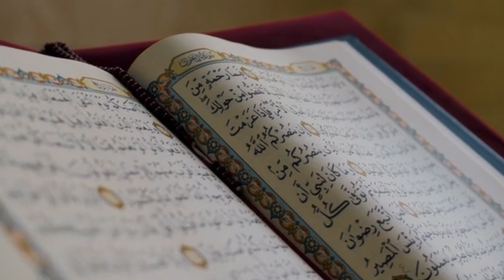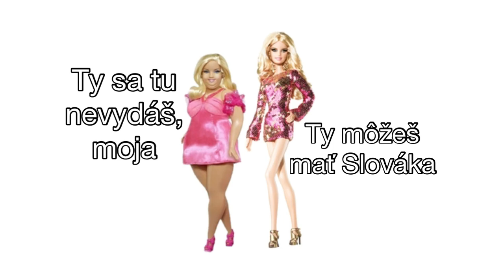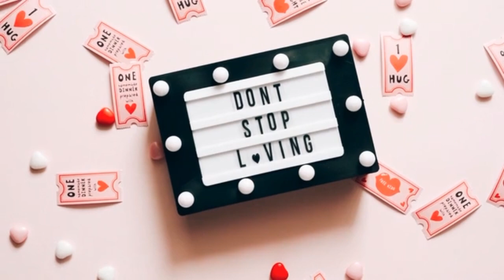TY SI VYDATÁ ZA EGYPŤANA?! A NEBIJE ŤA?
… toto je len jedna z množstva otázok, ktorými vás bežne zasypú Slováci, keď poviete, že ste vydatá za moslima. A mnohí majú v zásobe ešte oveľa horšie hlášky. Viac vo videu.

Nechcem nikoho videom uraziť ani zosmiešniť, snažím sa podávať objektívne a pravdivé informácie, v prípade internetových zdrojov však za ich správnosť nezodpovedám.

Autori foto: Ľubomíra Mohamady, Picsart

Autori video: Ľubomíra Mohamady a (Pexels) Artem Podrez, olia danilevich, Mikhail Nilov, Life Of Pix, Nazar Matveicher, MART PRODUCTION, Taryn Elliott, Rafael Castro, Vlada Karpovich, Edmont Dantès, Alena Darmel, Pavel Danilyuk, Polina Tankilevitch, Monstera, Anastasia Shuraeva, Olya Kobrusheva